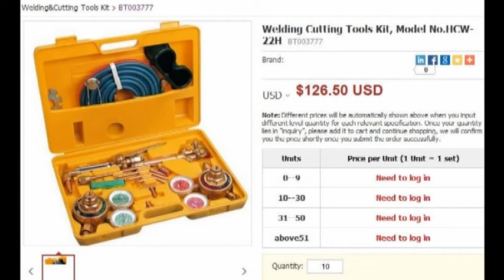outils de coupe de soudage de gaz kit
Importation et vente en gros de la Chine fabricant / fournisseur de machines de soudage et consommables à BORTE coupe